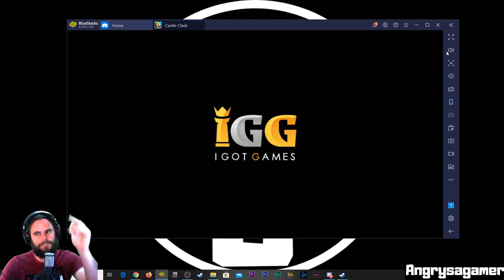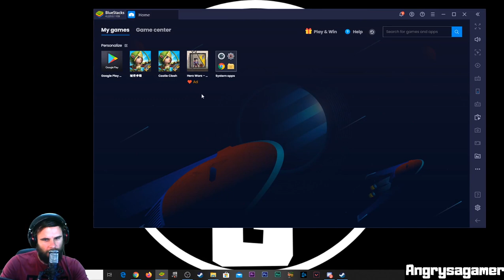Lucky 40K Gem Rolling Session | We Need Water Priestess and Boa Queen | Castle Clash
Levels are:
Wood
Bronze
Silver
Gold
Platinum